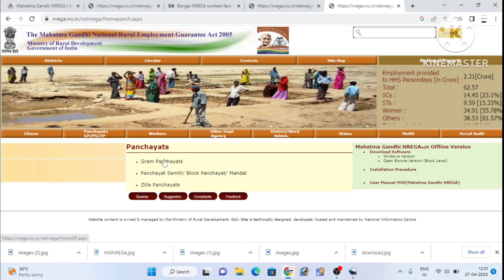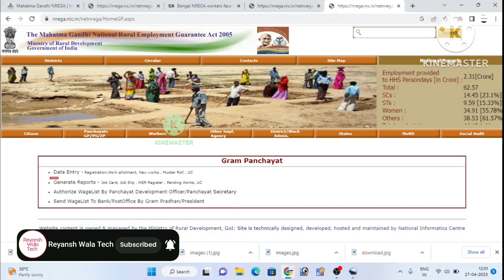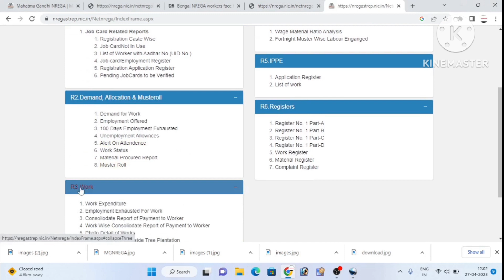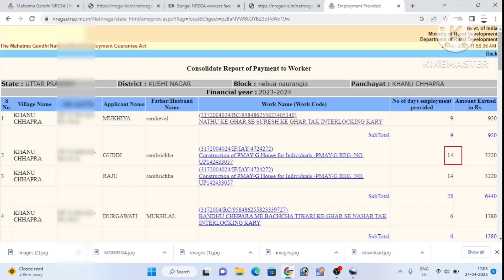नरेगा का पैसा कैसे चेक करे | Narega Ka Paisa Kaise Check Kare | Manrega ka Payment list Check Kare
संचार साथी पोर्टल लॉन्च चोरी /गुम मोबाईल ऐसे मिलेगा

manrega ka paisa kaise check kare
manrega ka paisa kis account mein
mgnrega ka fto kaise nikale
narega ka paisa kaise check kare
labour card ka paisa kab aaega
how to check mgnrega payment status
job card
Manrega ka Payment list Check Kare
manrega yojna list kaise dekhe
mgnrega job card list
narega job card list
manrega ka paisa kis account mein gaya kaise pata kare
manrega ka paisa aaya hai ki nahi kaise check kare
narega job card ka paisa kaise check kare 2023
nrega job card ka paisa kaise check kare
how to check job card payment status 2022
job card ka paisa kaise check kare
nrega job card ke paise kaise dekhe
nrega paisa kaise check kare
job card balance check 2022
how to check nrega job card online
job card me paisa kaise check kare
how to check payment details in mgnrega
mgnrega paisa check 2022
how to check job card payment status
job card check balance
how to check job card money online
nrega payment check 2022
nrega job card kaise check kare
nrega payment check new update
how to check nrega payment status
manrega ke paise kaise check kare
manrega ka paisa kaise check karte hain
manrega ka paisa kaise check kare 2023
manrega ka paisa kab milega
manrega ka paisa kis khate mein gaya kaise pata kare
mgnrega
narega ka paisa kaise check kare 2022
narega ka paisa kaise check kare 2023
narega ka paisa kis khate me gaya nrega ka paisa
narega ka paisa kaise check kare jio phone me
narega ka paisa kaise check kare new update
narega ka paisa kaise check

दोस्तों  Instagram और Facebook पे फॉलो जरुर करें